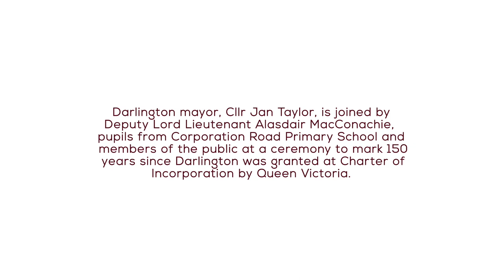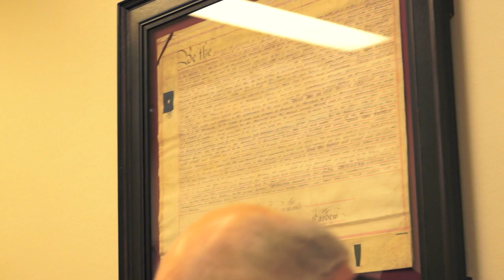Charter of Incorporation - 150th anniversary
Wednesday 13 September 2017 marked 150 years since Queen Victoria granted a Charter of Incorporation to Darlington, paving the way for the creation of Darlington Borough Council. Pupils from Corporation Road Primary School joined the Mayor of Darlington, Councillor Jan Taylor, along with other dignitaries and members of the public, to mark the occasion publicly and unveil the restored charter.